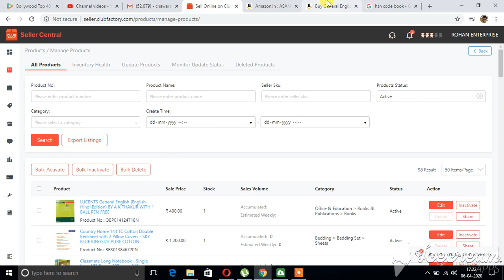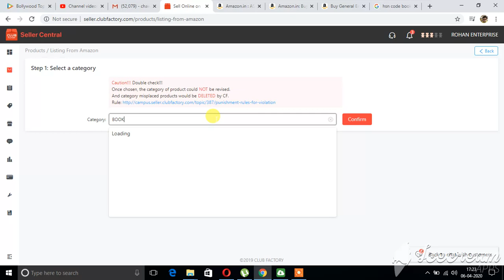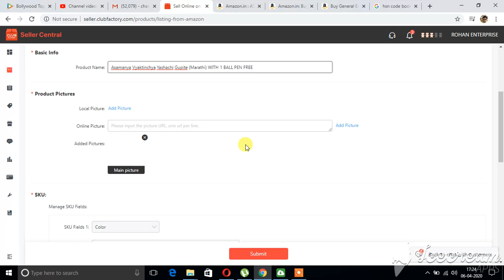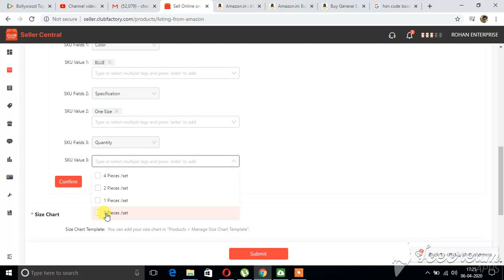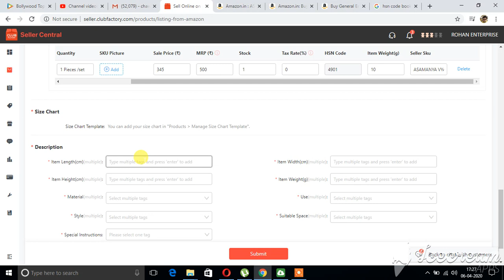CLUB FACTORY PART 3 BOOK ADDITION ONLINE ON SELLER PORTAL BY AMAZON AS ON 6 APRIL 2020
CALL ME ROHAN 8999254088